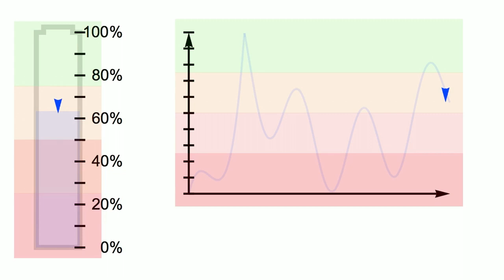Demonstration 5: The Complete Auditory Display